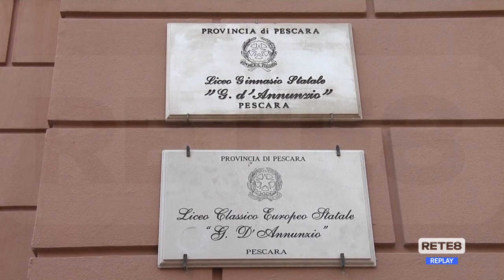Pescara - La Asl dona computer a studente ipovedente